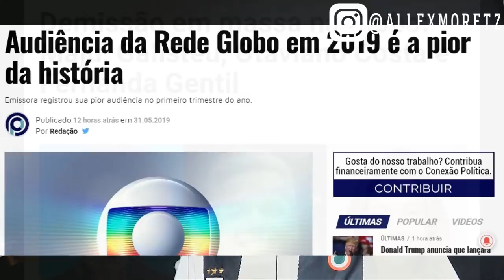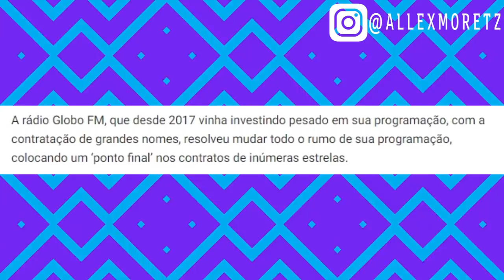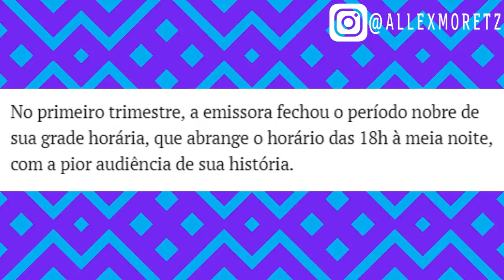DEMISSÃO em MASSA na GLOBO: Maju, Galisteu, Otaviano Costa e Fernanda Gentil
Após prejuízo, Globo corta gastos com novelas e mordomias de estrelas...